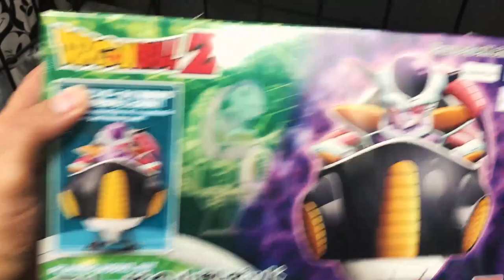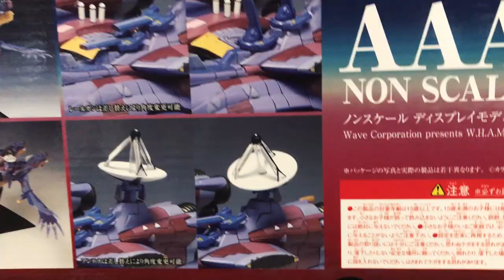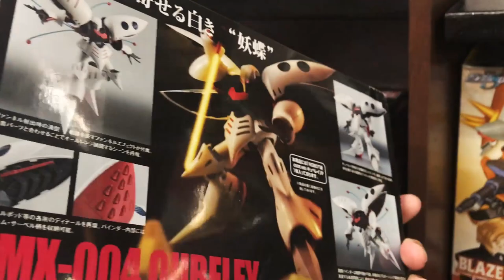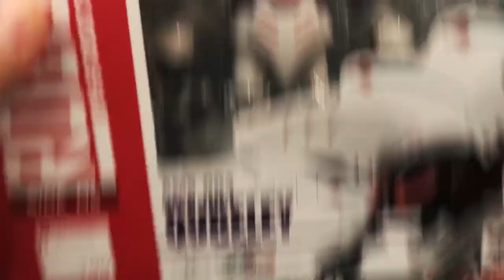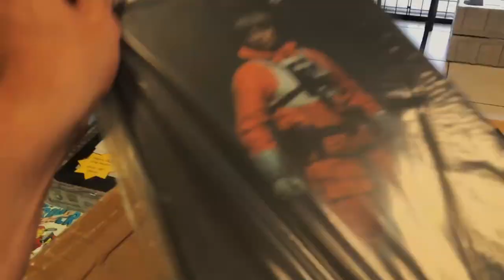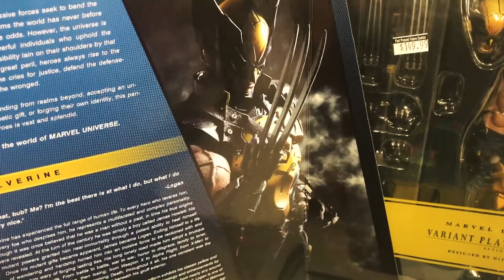Hunting for the elusive Walgreen's Funko stuff lol!